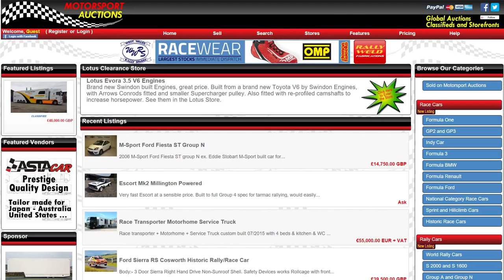iRacing Skip Barber Motorsport Auctions Martin Geleneky Suzuka GP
Geleneky is leading the Motorsport Auctions team and scoring as well as he can, see how he performs at Suzuka GP.